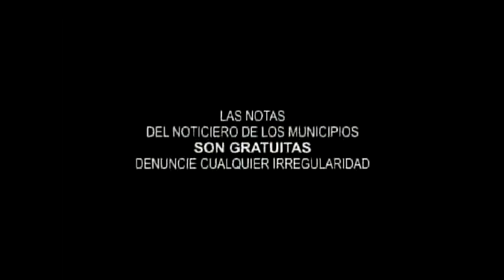Noticiero de los Municipios 21 de marzo 2011 parte 01